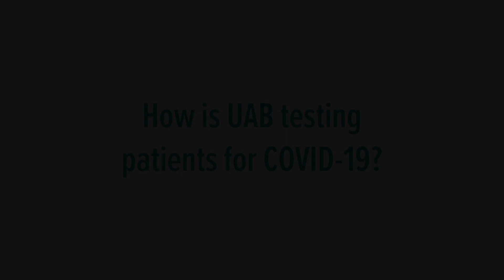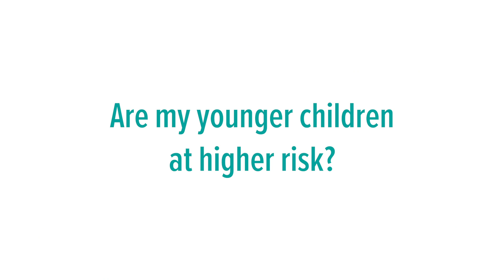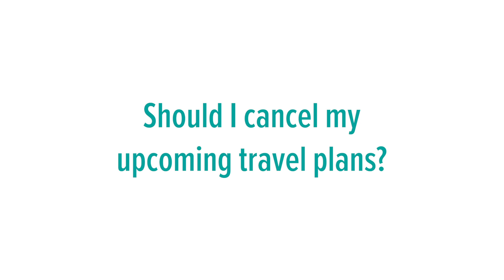UAB Medicine COVID-19 Update: Mar. 6, 2020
UAB Medicine's Director of Infectious Diseases, Jeanne Marrazzo, MD, answers more of your most frequently asked questions about COVID-19.